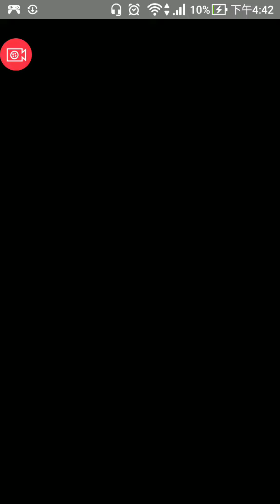[怪物彈珠 台版] 救世的再生 極 【三貫通隊 通關】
這次我們又要對付十本刀的成員
他的關卡具備很多阻擋貫通攻擊的硬梆梆。但是這次的挑戰隊伍中我只攜帶一隻反射型角色來給這個簡單的關卡一點挑戰性。

來場 真劍對決！